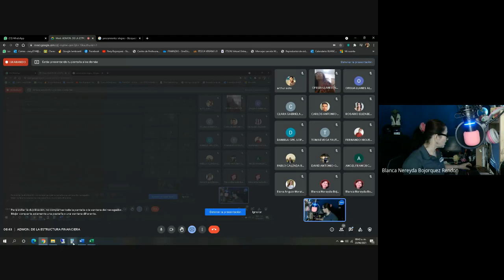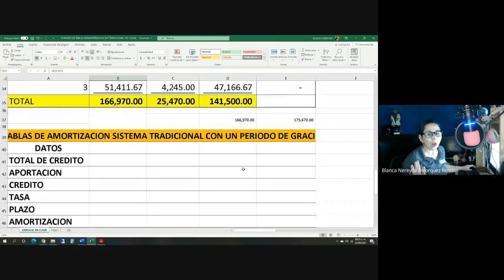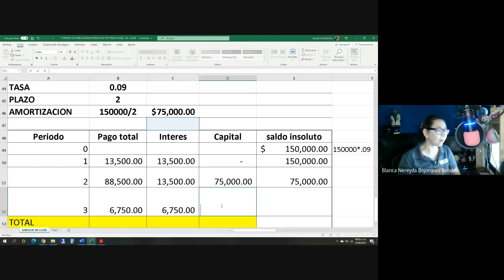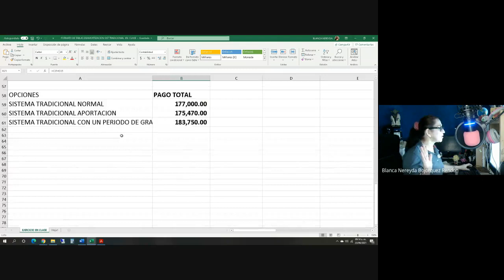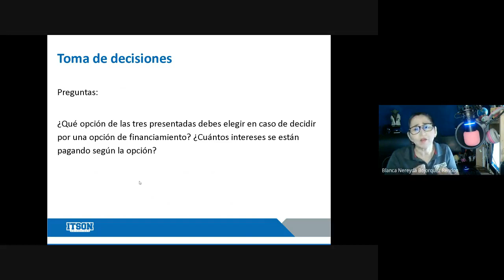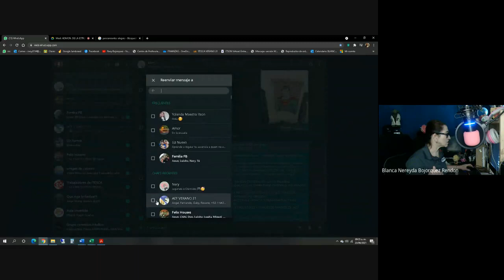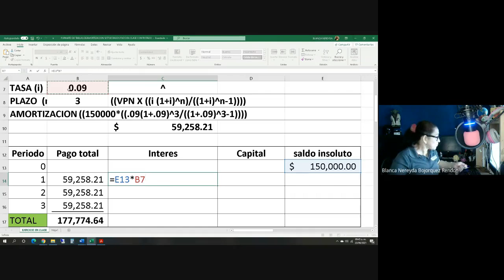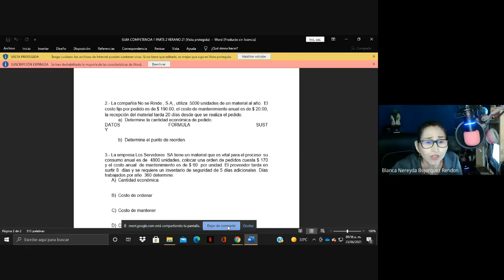ADMON DE LA ESTRUCTURA FINANCIERA 2021 06 23